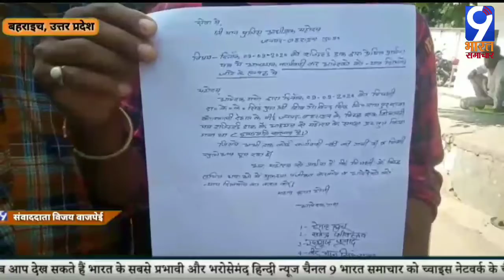बहराइच,उत्तर प्रदेश-नौकरी दिलाने के नाम पर ढ़ाई-ढ़ाई लाख की डॉक्टर द्वारा ठगी ।